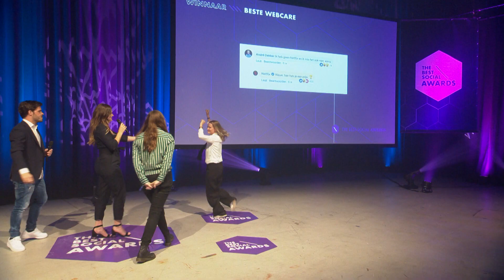Netflix wint The Best Social Award voor Beste Webcare | The Best Social Awards 2019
Netflix wint The Best Social Award – Business voor Beste Webcare.

The Best Social Awards zijn dé prijzen in Nederland voor al het beste op social media, de crème de la content. Wij willen de plek waar we zo veel tijd doorbrengen - social media dus - mooier en beter te maken. Daarom vieren we eens per jaar het social talent en geven we creatieve, grappige en innovatieve content een podium.